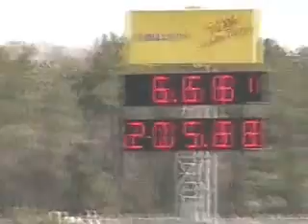2007 Gatornationals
Motorcycles, motors, Mopar, and more at the 2007 Gatornationals drag racing trials. Video by BikeKnight.com.